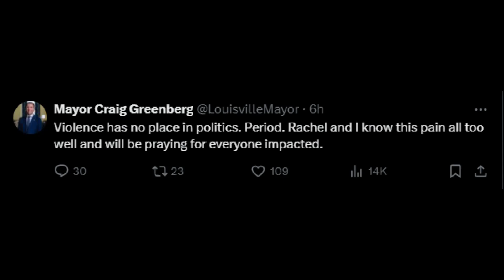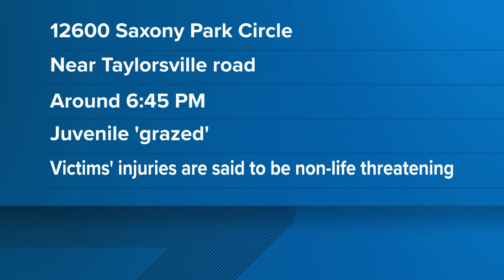WHAS11 Top Stories: 7 a.m., July 14, 2024